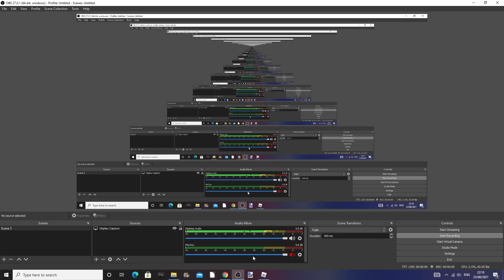PIGGY BOOK 2 CHAPTER 11 / SAVIOUR ENDING CUTSCENE!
Woah this was probably one of the most best action packed cutscenes we've gotten in Piggy! I loved this cutscene, we got left on a cliffhanger! Shadow Penny?! Can't wait to see what happens in chapter 12...

Roblox User : Trisosceles